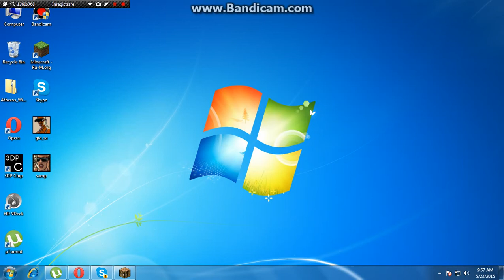Adelin joaca Minecraft ep18